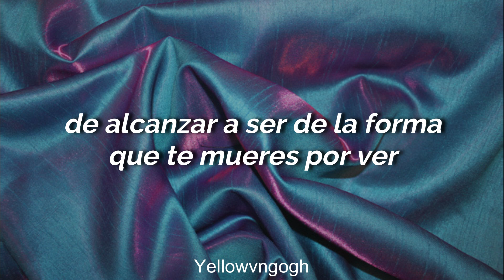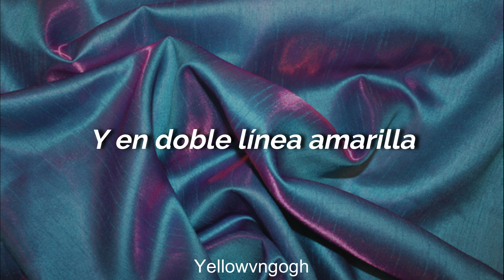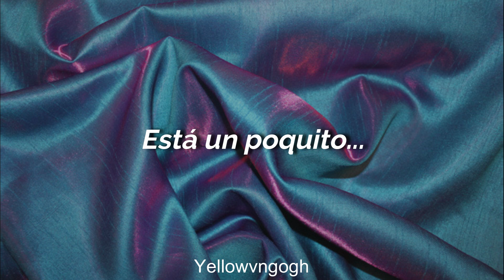Messy [Olivia Dean] Subtitulado en español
Messy (o Desorganizado) de Olivia Dean, subtitulos en español.

Canción que titula el álbum de Olivia Dean, esta fue la última canción que escribió para este. Siendo representativo pues el álbum contiene una amplia variedad de géneros, pudiendo parecer desastroso. Pero esta canción contiene un mensaje tanto para ella misma como para el resto del mundo: está bien no ser tan perfectos, somos simplemente humanos repletos de inseguridades y declara que debemos estar bien con eso o, por lo menos, a ella no le parece que eso sea algo malo.

Autor(es): Olivia Dean, Aqualung y Andrew Sarlo
Álbum: Messy
Año: 2023
Imagen: tumblr
Fuente: genius; songfacts

¡Saludos!
Espero que les guste y que todos se encuentren muy bien! ツ
Si quieren alguna canción no duden en ponerlo en los comentarios!
Yellowvngogh

Every author or inventor is the exclusive owner of his work, invention or discovery for the term granted by law.